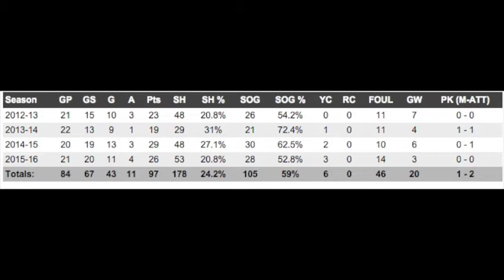Corey Lopez Highlight Reel